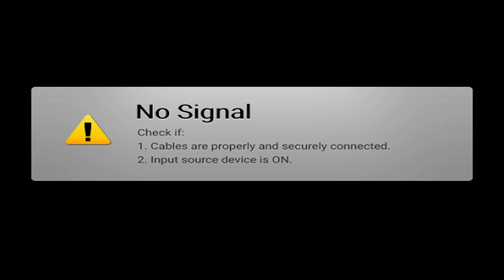Let's Play - Pokemon Battle Revolution (Intro)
Now the final Gen 4 game that is related to the games. Gen 1 and 2 had Pokemon Stadium 1 & 2, Gen 3 had Colo and XD, Gen 4 had this one. And it was a massive disappointment on so many levels.

No mini games, no extra stuff, it was pretty barebones. I bought this on release day and i returned it within a year. I don't do that with pokemon games ever. But lets get this done.